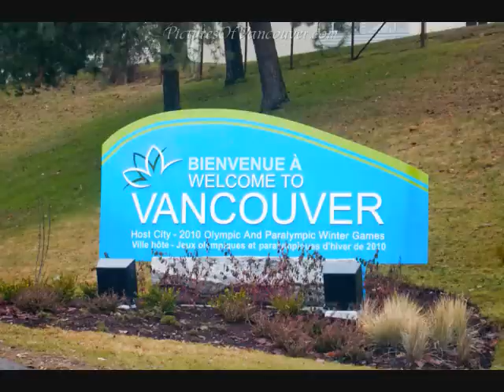Canadian Olympic Memories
Slide show of golden moments I remember from the Canadian 2010 Winter Olympics in Vancouver BC.  A look at some of the highlights of our Canadian athletes who proudly gave their all.  A look at some of the venues, the city  and culture.  Canada won 14 gold medals this year!  The USA won the overall Olympics with the most combined medals, then Germany, Canada and Russia rounded out the top four medal winners.
( I would have this up sooner but as you all know... my computer crashed on me and I had to start all over again from scratch).  I just hope you all will still enjoy my video even though its a month late getting up on Youtube.
Yayyyy... Canada!   Congratulations on a spectacular Olympic experience!
See you all in 2014 in Russia!
A special thankyou to Eddie Fernandes for sharing some of his wonderful pictures of Vancouver that I used on my video.